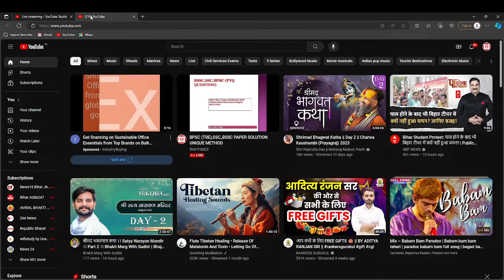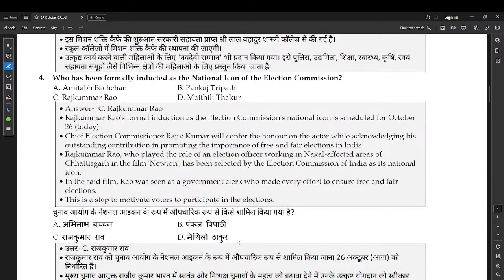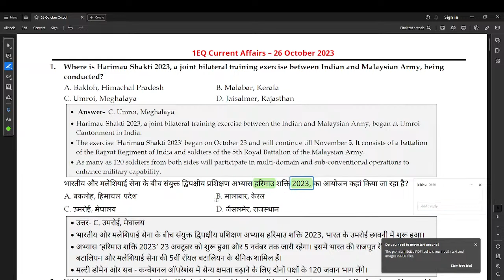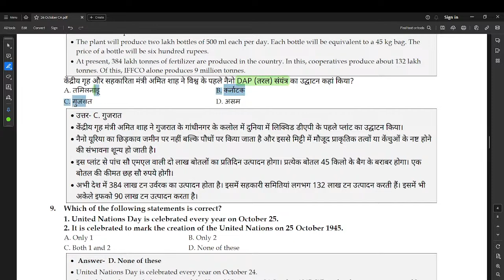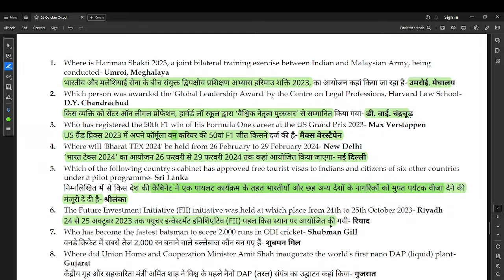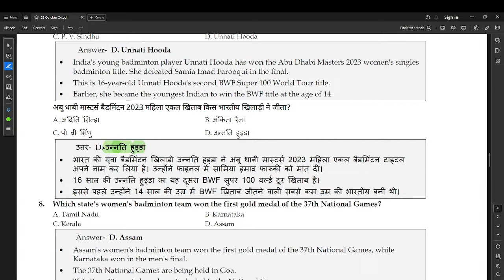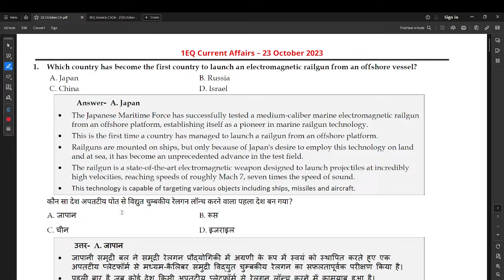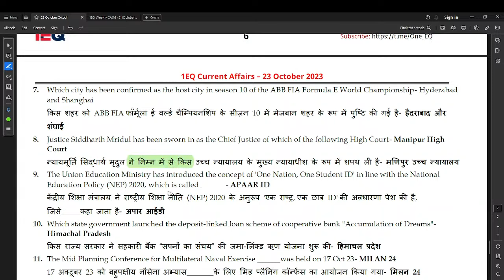BPSC (TRE),SSC,,BSSC PAPER SOLUTION UNIQUE METHOD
HY WELOCOME TO MY CHHANLE